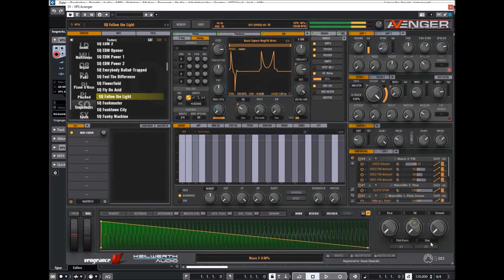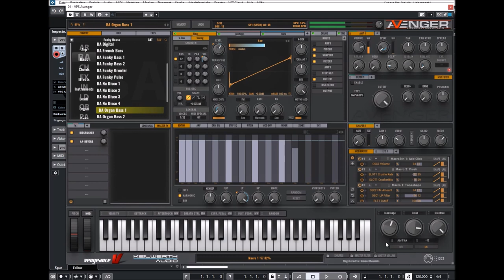VPS Avenger Update 1.8.2 | Macros Preview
1.8.2 changelog
 - fixed VST3 error where Pitch-Bend did change after a preset was changed ( Cubase 11 )
 - fixed tuning error when a chord-preset was selected in the OSC-voicing tab.
 - fixed issue where a negative arp-pattern index was possible that may have caused a crash.
 - fixed an issue in the chord voice replacement where a note might be assigned wrong to a voice

Macros Preview:
00:00 Intro
00:05 Factory AR
05:39 Factory BS
07:47 Factory SQ
13:05 EDM AR
14:35 EDM BS
16:33 EDM SQ
18:33 Funky House AR
20:04 Funky House SQ
22:17 Funky House BS

Features:
* VST / PC & Intel Mac VST / AU & AAX - runs in all compatible hosts
* 64 Bit and VST3 standard (64Bit is required!)
* Over 930 factory presets
* Thousands of OSC shapes (waveforms) available
* 30 fx types (incl. analog chorus, Reverb, Phaser etc. from ArtsAcoustic)
* 47 Filtertypes
* Up to 1000 playing oscs with one note possible